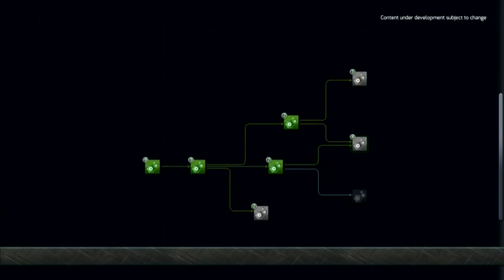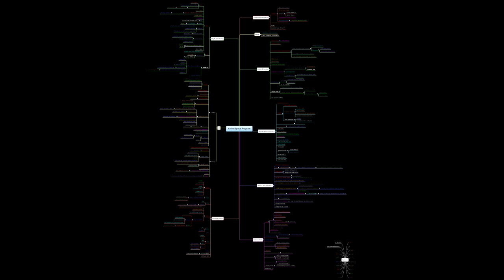KSP 0.22 News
Some might say I overdid that joke. Info on science type stuff can be found Please give me feedback on how I can improve these videos (or if I should stop now that Squad is doing their own videos on updates).

Infodump:
- Transmitting data will cost power, and not yield as much Science as returning to Kerbin (unless the data is something like a crew report, just as good transmitted as recovered). Depending on orbit/planet/how hard it is to get where you are, different data and amounts of Science are gathered. Squad may implement a system like RemoteTech where you need relay satellites if you do not have a line-of-sight to the KSC, or not, depends how difficult that ends up being. Stupidity may affect results of experiments, not sure yet.
- Parts are not modified by Research, but may be in the future (unlocking efficiency upgrades and the like). Scene transitions are supposedly much faster. SPH is being resized, all of KSC is getting some tweaks.
- Squad is developing a KSP launcher, and installer for Windows/OSX. All tech nodes apparently have unique looks?
- Mod authors can interact with the tech tree to make their mods fit with career mode or break it as they choose, or players can choose how mods will affect their game (Squad have not been very specific on HOW that will work).
- Procedural parts are being considered, but will probably not exist because they kill creativity. Clouds and particle systems are still being worked on, but are not ready yet. (Do not give up hope!)
- Mission control (the currently unused building) is where we will eventually get missions from.